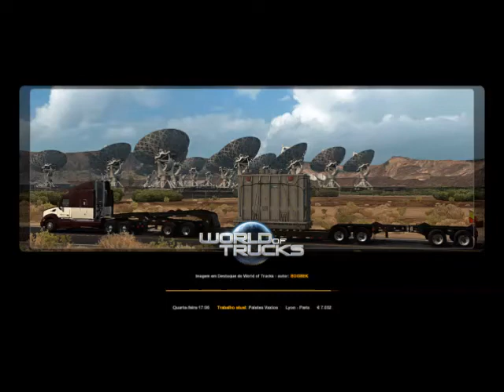30 MINUTOS DE EURO TRUCK SIMULATOR 2